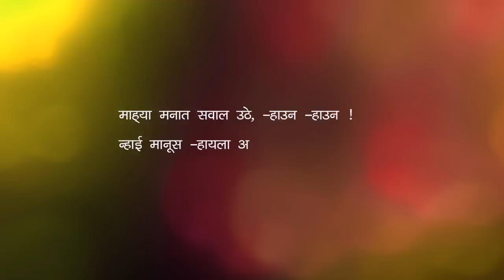SHIRPA marathi film Trailer 3 Min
jagar tv and medis pvt ltd, producer: sunil shirsat,prashant mankar, director: nitin kamble, writer: nitin kamble, music: bhaskar daberao, trupti chavan,atul-rahul, lyrics: kishor bali,lahu thakre, artist: milind shinde,chaya kadam,sunil shirsat, nitin kamble, namrata jadhav, ravindra berde, prema kiran